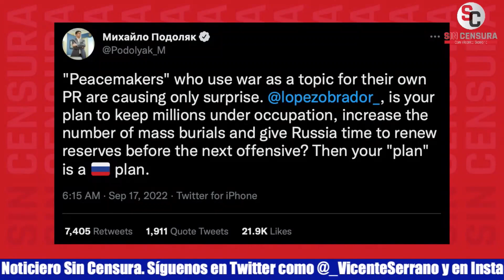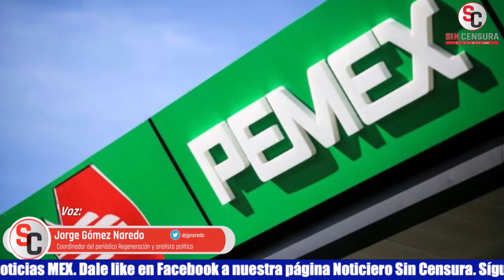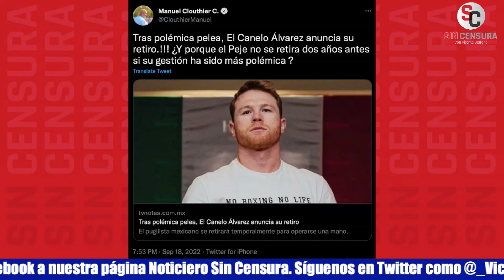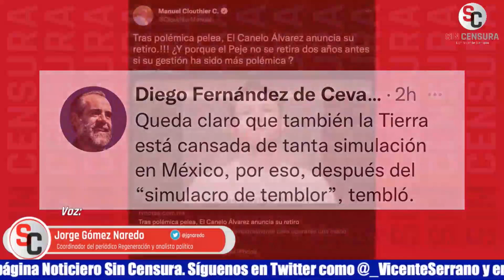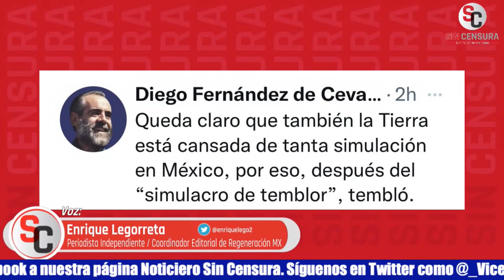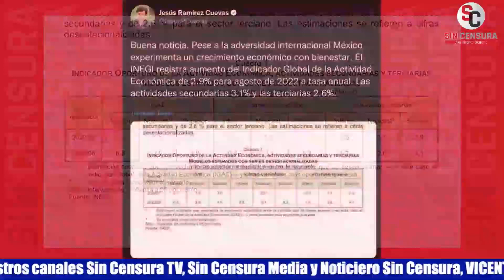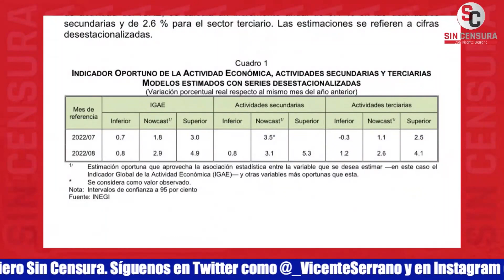¡Venden sus medios al mejor postor! Sevilla exhibe los que lucran con la guerra para oponerse a AMLO